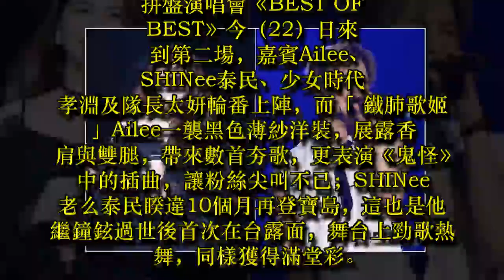Ailee吃飽飽獻唱《鬼怪》插曲 泰民露結實雙臂熱舞